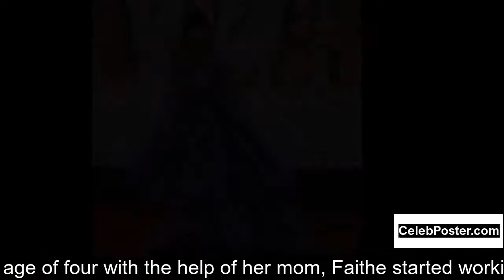Faithe Herman biography